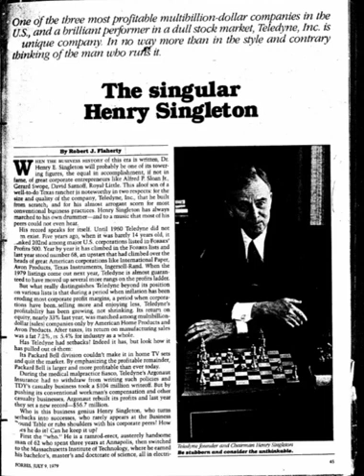Henry Singleton Best Capital Allocator According to Warren Buffett - Case Study by Leon Cooperman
"Buffett considers that Henry Singleton of Teledyne has the best operating and capital deployment record in American Business.    When I asked if he did not consider Tom Murphy of Capital Cities to be equally outstanding, Buffett smiled and said, “Well, Murph plays a simpler game,” but added that part of the great business ability is to get into simple games.  Singleton’s return on assets, calculated in the way that Buffett likes to do it (Inventory plus fixed assets), is unique.  All four major industry groups in Teledyne are in fully competitive areas; none has a special protected niche; and yet all four earn 50 percent on assets.  The company earns $250 million after tax, with very conservative accounting. Singleton bought 130 businesses for “Chinese paper,” as it used to be called, when his stock was riding high.  Then when the market, and his stock, fell he reversed field and the last eight years hasn’t acquired a single company; on the contrary, by buying his stock back he has shrunk his capital from 40 million shares to 12 million. According to Buffett, if one took the top 100 business school graduates and made a composite of their triumphs, their record would not be as good as that of Singleton, who incidentally was trained as a scientist, not an MBA.    The failure of business schools to study men like Singleton is a crime, he says.    Instead, they insist on holding up as models executives cut from a McKinsey & Company cookie cutter."

Quote by Henry Singleton from 1978:
" There  are  tremendous  values  in  the  stock  market,  but  in  buying   stocks, not entire companies.  Buying companies tends to raise the purchase  price too high.  Don’t be misled by the few shares trading at a low multiple of  6  or  7.    If  you  try  to  acquire  those  companies  the  multiple  is  more  like  12  or   14.  And  their  management  will  say,  ‘If  you  don’t  pay  it,  someone  else  will.’ And they are right.  Someone else does.  So it’s no acquisitions for us while  they are overpriced.  I won’t pay 15 times earnings.  That would mean I’d only  be making a return of 6 or 7 percent.  I can do that in T-bills.  We don’t have  to make any major acquisitions.  We have other things we are busy doing."